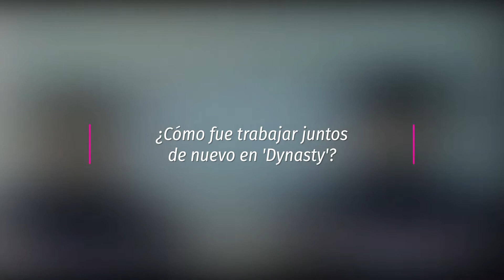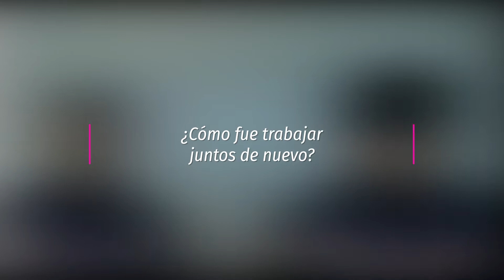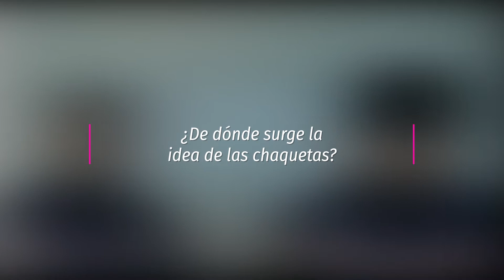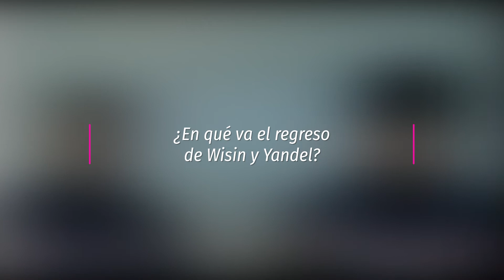Yandel y Tainy celebran 16 años de éxitos con Dynasty | Revista Vea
YandelEnVea l En honor a su legado de 16 años a lo largo de la evolución y
globalización del reggaetón, los artistas Tainy y Yandel lanzan su anticipado
álbum colaborativo Dynasty. Aquí todos los detalles.